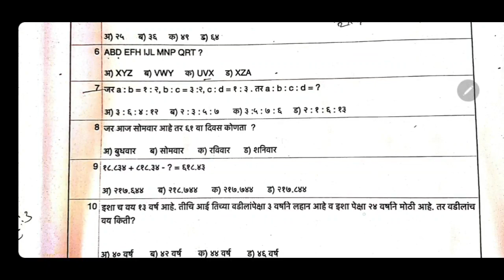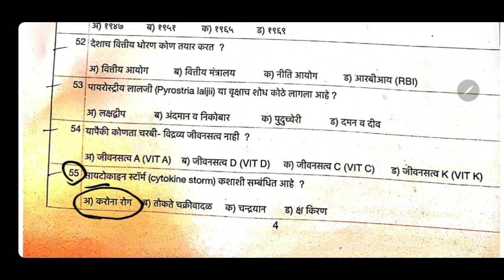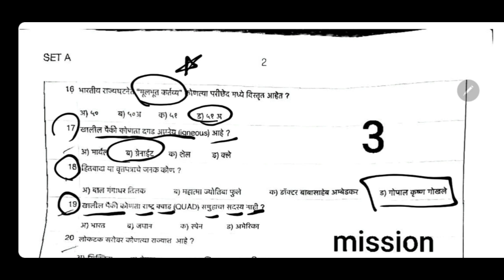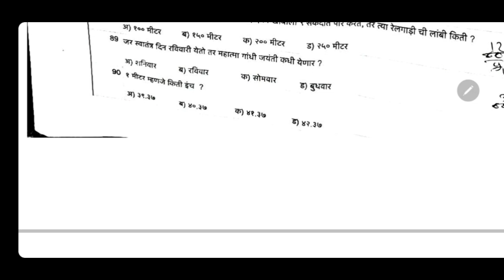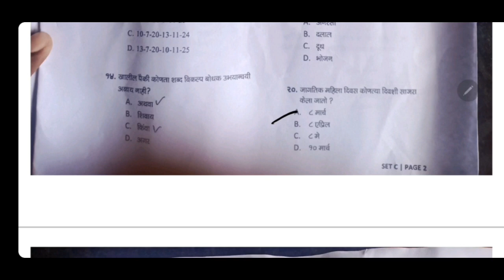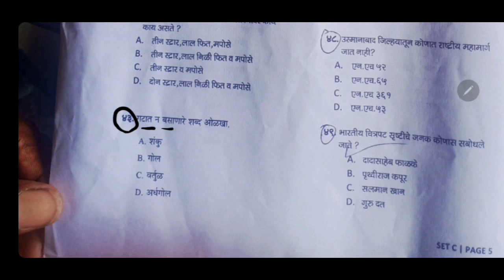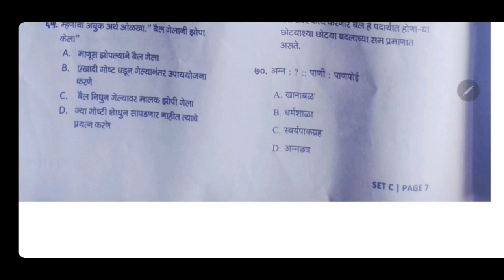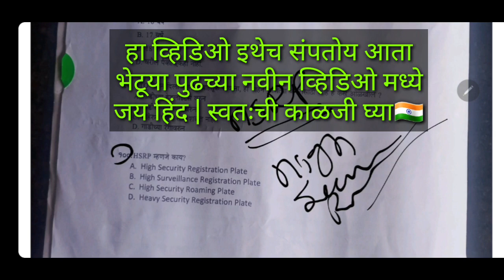All imp Questions | मुंबई पिंपरी आणि विशेष | सर्व बाकी असलेल्या परीक्षेसाठी उपयुक्त व्हिडिओ